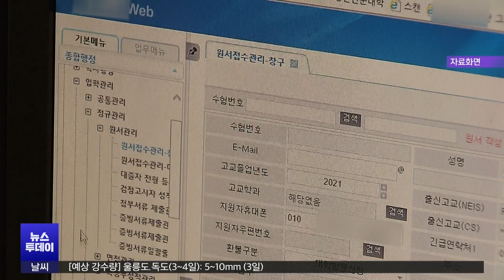2024학년도 대입 정시모집 입학원서 접수 | 대구MBC뉴스